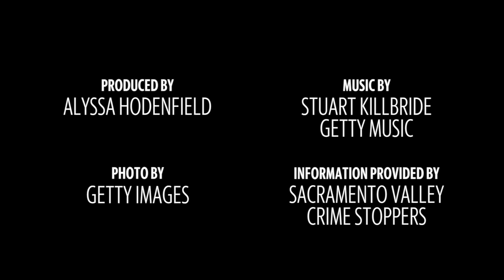Beware of those old high school friends, one might be on Sacramento's Most Wanted